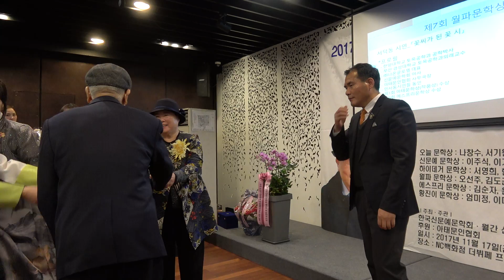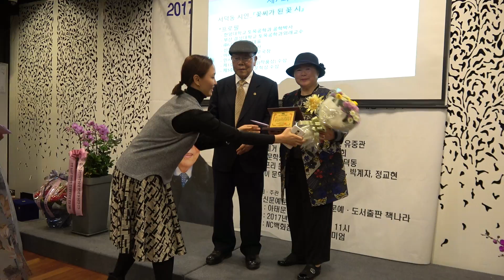[제7회 월파 문학상] 본상 오선주 수필가 -'붕어빵 하나의 추억' / 2017신문예 송년회 및 문학상 시상식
2017신문예 송년회 및 문학상 시상식
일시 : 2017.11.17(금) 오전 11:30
장소 : NC 백화점 16층(Potion Seafood)
신문예 가족 : 발행인 지은경, 주간 하옥이,
                        편집장 이경희, 편집기자 서덕동